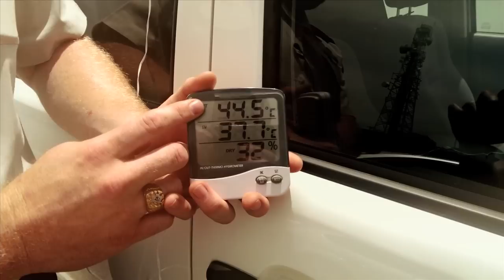RSPCA NSW Short Tails - Dogs Die In Hot Cars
Every year RSPCA NSW reminds people not to leave dogs -- or any animal for that matter -- unattended in vehicles yet as soon as the weather warms up, the calls start pouring in. Last year RSPCA NSW Inspectors rescued well over 400 dogs that were suffering in parked cars.

Cars parked in the sun can reach temperatures in excess of 80° celsius, and can remain dangerously hot even if the windows are left slightly open.  It only takes six minutes for a dog to suffer from heat stress. This summer, as temperatures continue to soar, RSPCA NSW is calling on the public to take a pledge. A pledge to never leave their animals unattended or locked in a vehicle.

Please note: The timeframe in which an animal starts to feel the effects of overheating will vary depending on a number of factors including weather conditions, temperature within the car, ventilation, hydration, acclimatisation, and exposure to direct sunlight. Overheating may occur more rapidly in predisposed breeds, elderly animals, and those who suffer from medical conditions.

No animals were in any danger or harmed in this video. An Inspector and Vet Nurse were monitoring the animals at all times and the RSPCA NSW complied with the Code of Practice for the welfare of animals in films and theatrical performances.